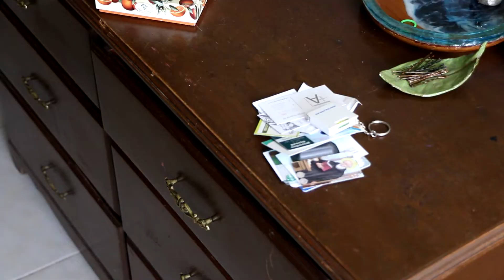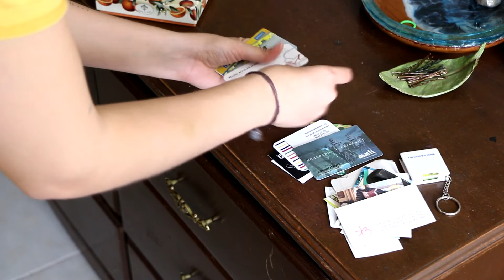DÍA 19 | MINIMALIST CHALLENGE (reto minimalista)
The minimalist challenge es un reto inspirado en el documental Minimalist Less is Now dirigido por Matt D'avella en donde cada día durante 30 días reduces las cosas fisicas que tienes.

►¡Recuerda subscribirte a mi canal!

👕 MI TIENDA EN REDBUBBLE!